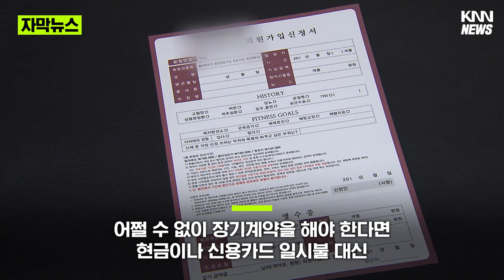"현금해야 이 가격에~" 폐업 이틀 전에 '할인행사'